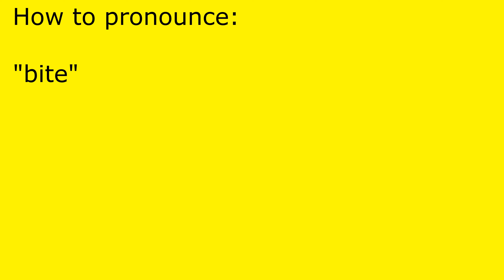How to pronounce bite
bite pronunciation.